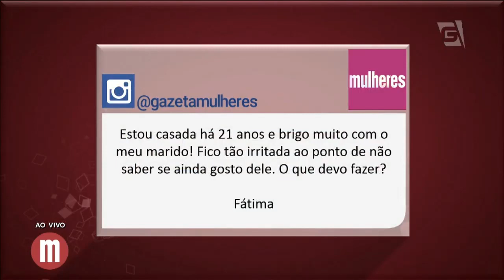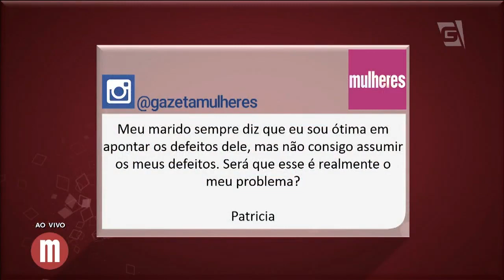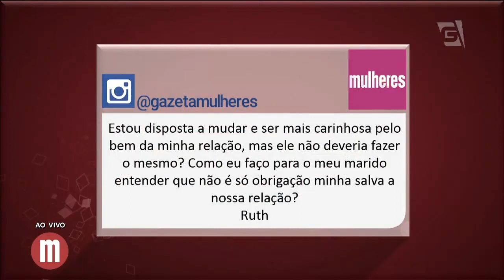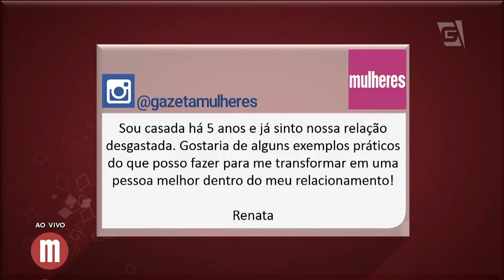Mudanças no relacionamento - Mulheres (06/01/17)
Às vezes a mudança que precisamos fazer está dentro de nós mesmos, nem sempre desistir nas primeiras brigas ou quando o relacionamento cai na rotina é a melhor saída.